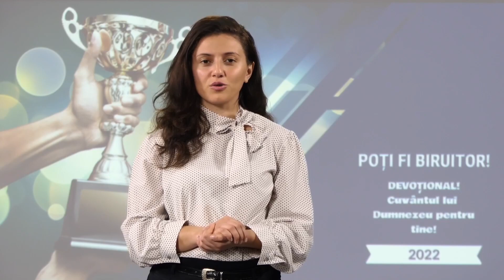18 ianuarie ÎNȚELEPCIUNEA SUPREMĂ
ÎNȚELEPCIUNEA SUPREMĂ
„Dar Dumnezeu a ales lucrurile nebune ale lumii, ca să  facă de ruşine pe cele înţelepte. Dumnezeu a ales lucru rile slabe ale lumii, ca să facă de ruşine pe cele tari. Şi  Dumnezeu a ales lucrurile josnice ale lumii şi lucrurile
dispreţuite, ba încă lucrurile care nu sunt, ca să nimi cească pe cele ce sunt, pentru ca nimeni să nu se laude  înaintea lui Dumnezeu.” 1 Corinteni 1:27-29
„De-a lungul multor veacuri întunecate, în mijlocul păgâ nismului, Dumnezeu le-a îngăduit oamenilor să încerce să  experimenteze descoperirea lui Dumnezeu prin propria lor  înțelepciune, nu pentru a le demonstra neputința lor spre  satisfacția Lui, ci pentru ca oamenii înșiși să poată vedea  că nu pot să-L cunoască pe Dumnezeu și pe Domnul Isus  Hristos, Fiul Său, decât prin revelația din Cuvântul Său, prin  Duhul Sfânt.” — Fundamentele educației creștine, p. 196.